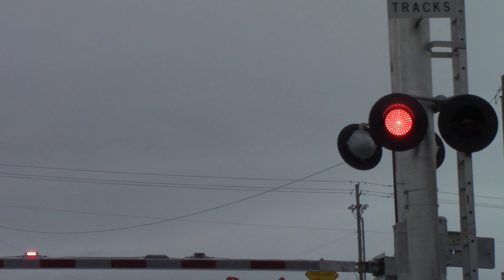28th St. Railroad Crossing, Brand New Signal, Amtrak CDTX 2106 #701 San Joaquin, Sacramento CA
Amtrak #701 San Joaquin with AMTK CDTX 2106 Siemens SC-44 Charger passing the 28th Street railroad crossing on the UP Martinez Sub. The new signal has finally been installed at this crossing on this side four months after the other one was installed across the way. The gated mast has a side bell mount also but the bell is on top of the cantilever. The new signal isn't installed directly where the old signal was at. It's further back due to widening the road. The gate barrier also on the signal is also new with new gate lights. They didn't keep the old one like they did with the signal across the way when that one was installed.

Crossing Info:
28th Street & B Street, Sacramento, California
Quiet Zone
Crossing owned and maintained by Union Pacific Railroad
Bells ring till gates rise

-- Lyndsay Calntilever Signal Right
Lights: Three pairs of 12x24 inch General Electric Pixelated Look LEDs with Harmon Lights
Brackets: Harmon
- Cantilevers Shoulder Gated Mast Signal Right
Lights: One pair of 12x24 inch General Electric Pixelated Look LEDs with Safetran Lights
Brackets: Safetran
Gate Lights: NEG LEDs
Counterweight Arm: Siemens
Mechanism: Safetran
Base: Siemens

-- Lyndsay Cantilever Signal Left
Lights: Mast One pair of 12x24 inch General Electric Pixilated Look LEDs with Safetran Lights and overhead Two pairs of 12x24 inch General Electric Pixilated Look LEDs with Harmon Lights.
Brackets: Harmon overhead and Safetran mast
Lights: One pair of 12x24 inch General Electric Pixilated Look LEDs with Harmon Lights
Brackets: Harmon
Gate Lights: Aurora LEDs
Mechanism: Siemens
Base: Siemens